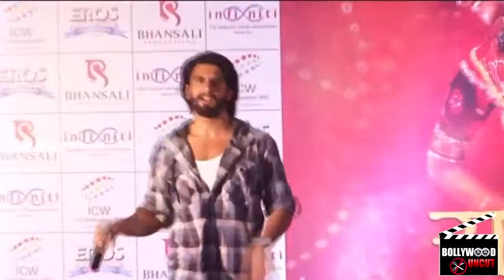Bajirao Mastani FIRST LOOK | Deepika Padukone, Ranveer Singh, Priyanka Chopra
Ranveer Singh, Deepika Padukone and Priyanka Chopra starrer ‘Bajirao Mastani’ first look is out! We got our hands on some of the exclusive pics…

We have been patiently waiting for months to get a glimpse of Ranveer Singh as the Maratha ruler Peshwa Bajirao. The actor who had multiple commitments was sporting hats during all his public appearances.

These series of pictures bearing the actor's bald look might just be from the film that is set against the turbulent period of the 17th century.

From the series of pictures, this is how Priyanka Chopra looks in the film. She plays Ranveer's wife Kashibai and had dedicated all her time for this project.

OMG! So this is how Deepika looks like in the film. In her fighter avatar, she is seen with a bow and arrow and oh dear she looks stunning. She plays Mastani, Ranveer's love interest.

There is no denying that this could arguably be one of the most spectacular films India has made.